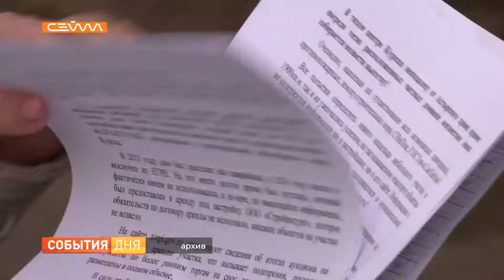В Курске три дня будут обсуждать новый проект Генплана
Спортивные и культурные объекты, дополнительные дороги, комплексная многоэтажная и индивидуальная застройка. В Курске представили новую версию проекта генерального плана города. Разработчики рассмотрели порядка десяти тысяч предложений от жителей и нашли компромисс. Новый генплан уже получил название народный.